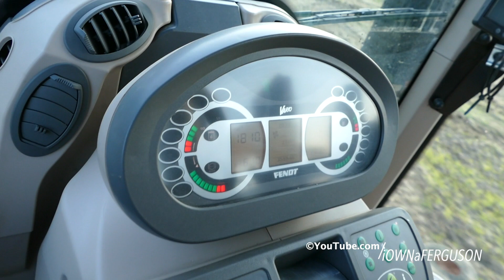Fendt 939 Vario Laying Slurry w Samson PG25 HWD Hill Climbing DK Agri